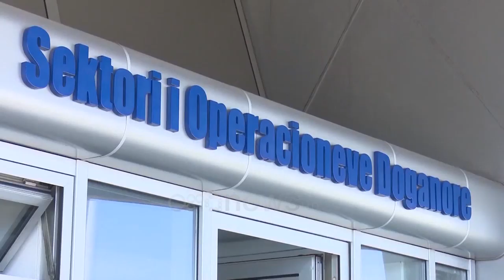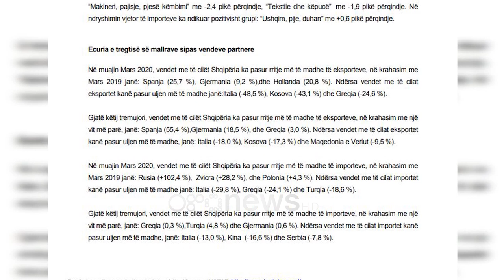Ora News - Covid 19 shkatërron eksportet, Itali dhe Kosova heqin dorë nga mallrat "Made in Albania"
Marsi ka shënuar një rënie rekord të eksporteve. Sipas INSTAT kërkesa për produktet shqiptare është ulur me 36.2 për qind më pak se e njëjta periudhë e vitit të shkuar, por duke kapur vlerën e 42 miliardë lekëve e cila është 25.4 për qind më pak se muaji shkurt.

Situata ka sjellë efekt negative dhe sa i përket tremujorit me 9 për qind më pak.  Prej nisjes së shtetrrethimit eksporti i tekstileve dhe këpucëve ka rënë me 18.4 për qind, “Materiale ndërtimi dhe metale” me-8,9 pikë përqindje, dhe  “Minerale, lëndë djegëse, energji elektrike” me -6,6 pikë përqindje

Por mbyllja e kufijve ka ndikuar dhe te importet që kanë shënuar një rënie me 8.5 për qind krahasuar me tremujorin e parë të vitit të shkuar

Sa i përket shteteve që kanë kërkuar më shumë mallra shqiptare, Spanja vijon të mbetet një treg i preferuar, pasi në muajt e fundit ka njohur vetëm rritje. Në mars produktet made in Albania drejt këtij vendi u rritën me 25.7 për qind, dhe 20.8 për qind u rriten drejt Holandës.

Sipas të dhënave të INSTAT drejt italisë u nisën 48.5 për qind mallra më pak në muajin mars, ndërsa drejt Kosovës 43.1 për qind më pak. Rënie ka shënuar dhe Greqia vend që ka kërkuar 24.6 për qind më pak mallra shqiptare.

Në muajin Mars  vendet me të cilët Shqipëria ka pasur rritje më të madhe të importeve, në krahasim me të njëjtën periudhë të një viti më parë janë Rusia me 102,4 % më shumë dhe Zvicra +28,2 %.

Gjatë muajit mars fermerët por edhe fasonët kërkuan ndërhyrjen e qeverisë me subvencione duke theksuar se janë në vështirësi financiare për shkak të mbylljes së kufijve